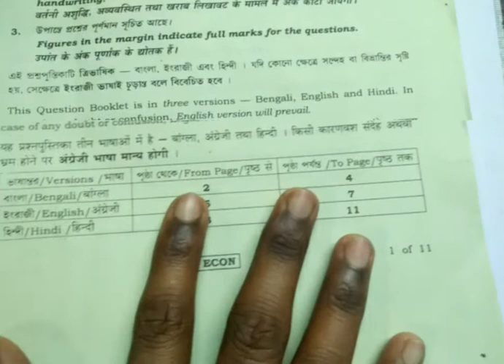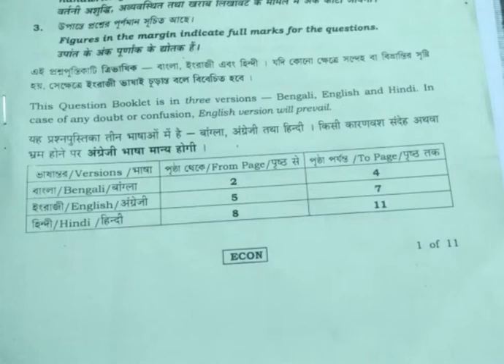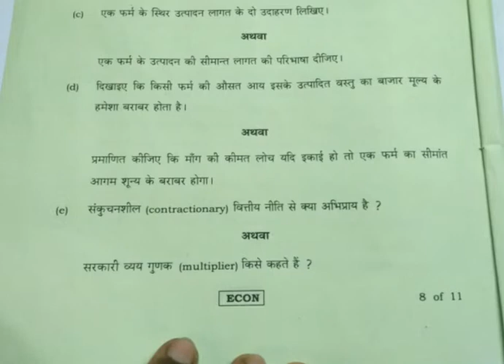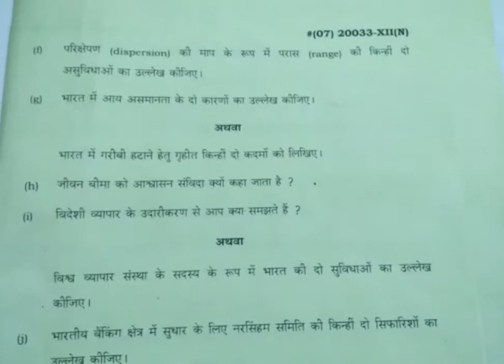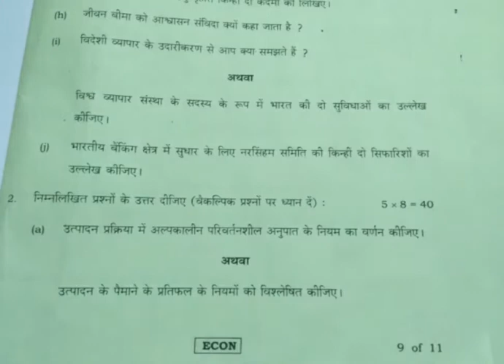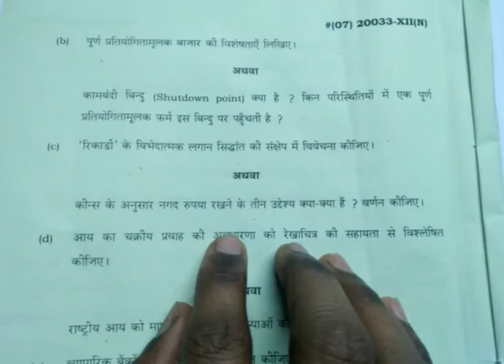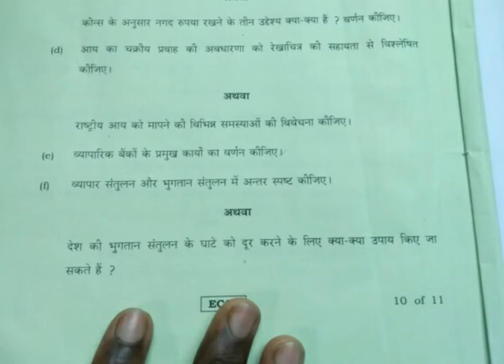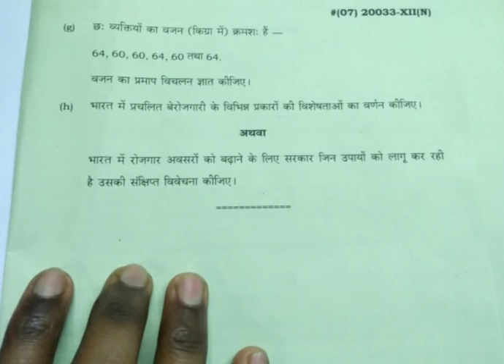HS ECONOMICS 2018 QUESTION PAPER IN HINDI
I HOPE THESE WILL HELP YOU -- आपके लिए यहाँ VIDEOS  लिंक दिया जा रहा है,सायद यह आपके काम आ सके :

v=XkkY3MhT1XY&list=PLoVflVeT8JkSKnuk573F6HMwjWcyGjEHC